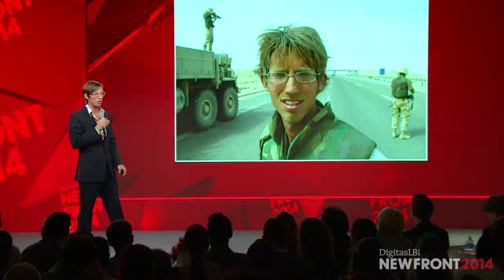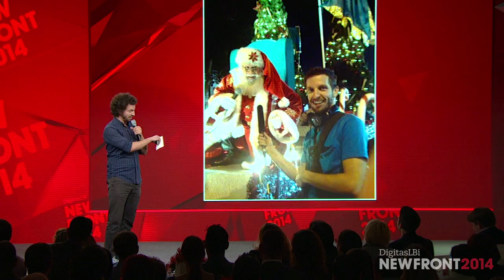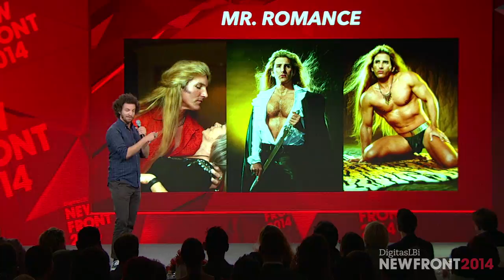DigitasLBi NewFront 2014: Epic Digital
At the 2014 DigitasLBi NewFront, Tony Weisman announced two new content partnerships for DigitasLBi: BuzzFeed and Epic Digital. Epic Digital's Joshuah Bearman and Joshua Davis then took the stage to talk about scouring the globe for amazing, obscure, extraordinary, human stories - real stories worth remembering.